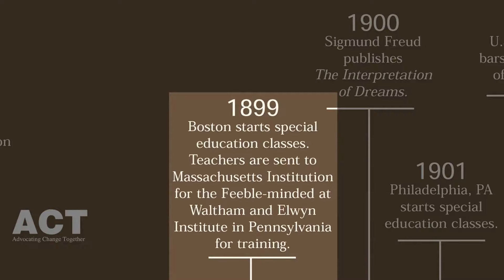How to Pronounce Waltham (Real Life Examples!)